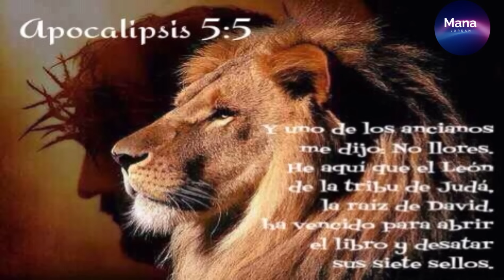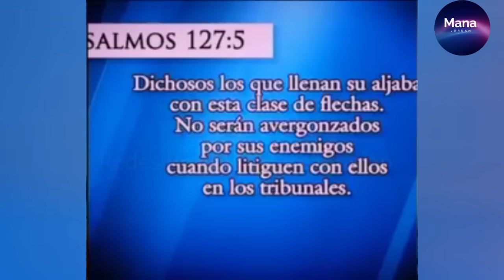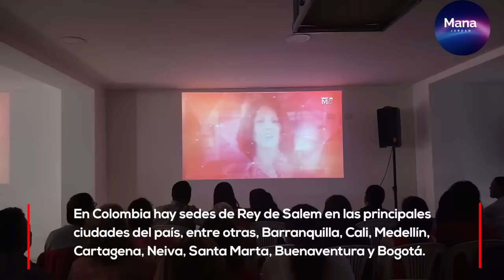DIOS NO PUEDE SER BURLADO : cristo Lizbeth con GRAVES problemas incoherentes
Esta mujer dice que es el cordero de DIOS única digna de desatar los sellos que habla apocalipsis y al ver esto es evidente que a cristo Lizbeth le paso lo que esta escrito en 2 de corintios 4 vs 4 hermanos CRISTO VIENE